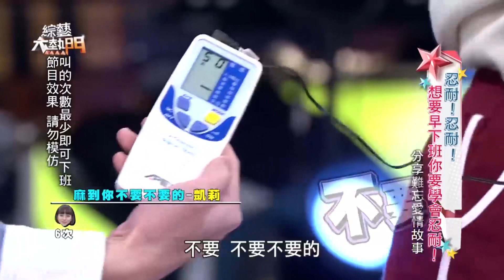LALA凍袂條！臉歪飆淚呻吟「歐吼吼」上下狂彈E雙球：好痛喔｜綜藝大熱門